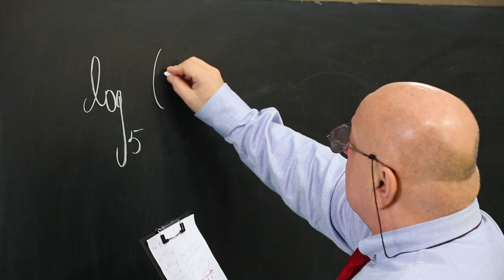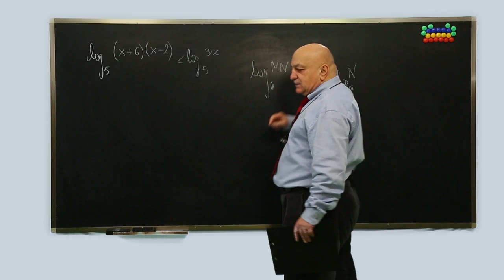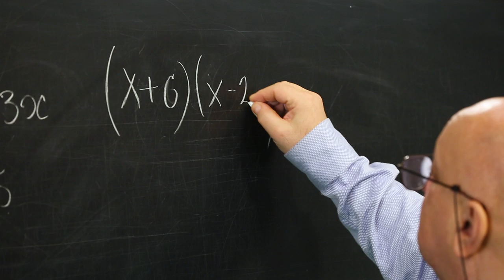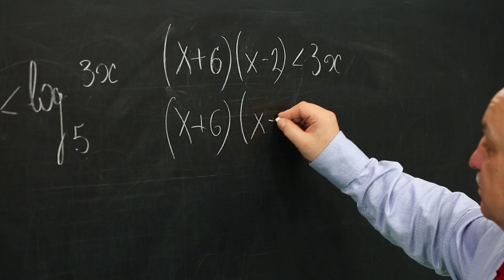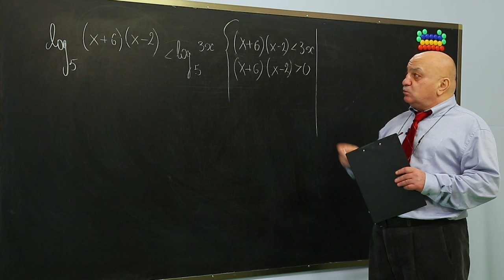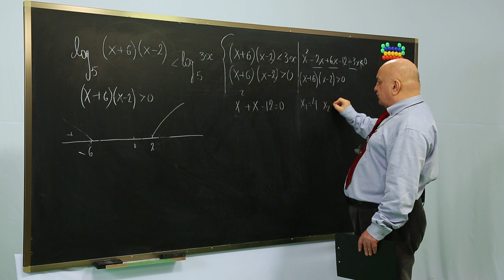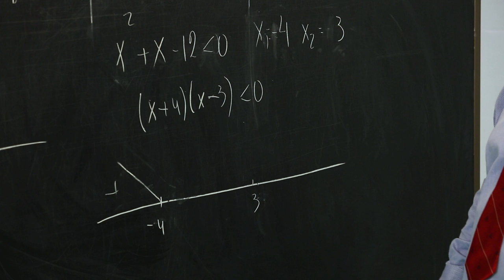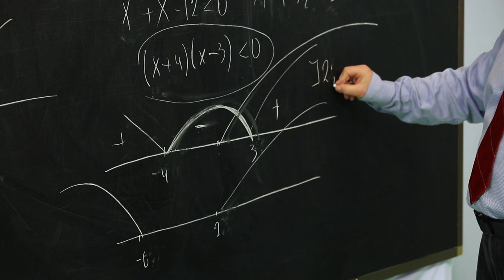ცვანციკას ონლაინ გაკვეთილები - ლოგარითმული უტოლობა